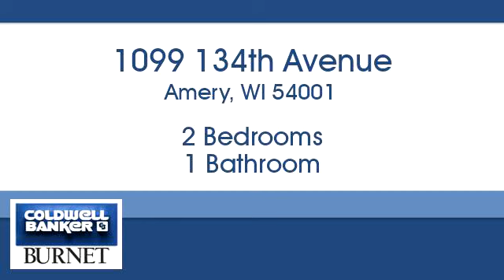Homes for sale - 1099 134th Avenue, Amery, WI 54001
Bedrooms: 2
Bathrooms: 1
Square Feet: 718
Price: $210,000

For more information about this property, please contact Brian Bolier at or . You can also text 5560850 to 67299.

7550 France Ave. S